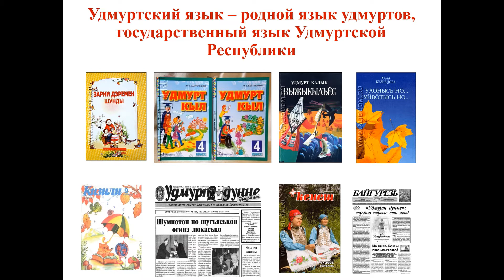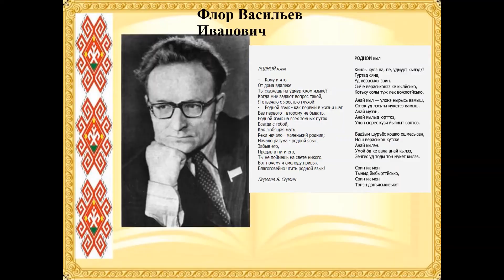Районный онлайн-фестиваль "Языковой портрет национального костюма" - МОБУ СОШ с.Алексеевка.